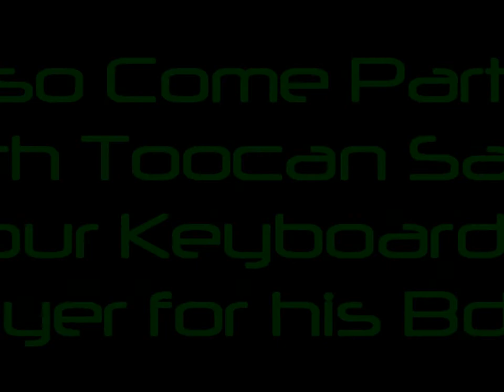PLAZA PROMO 1 LUKETOBER PROMO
NEW AJA SONG "I LIKE"